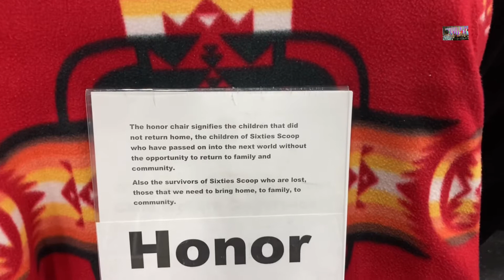Ellaney the new Junior Firefighter | Our top 10 favourites at K-DAYS | The Burrs